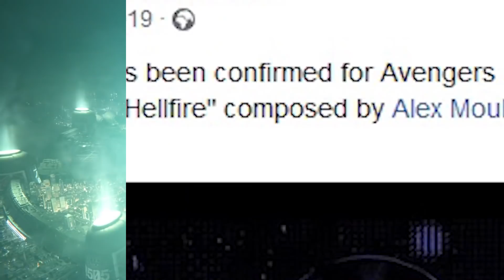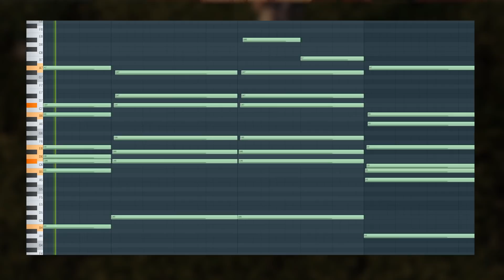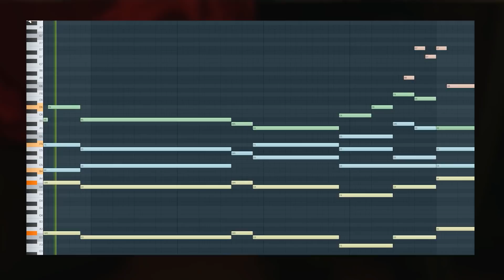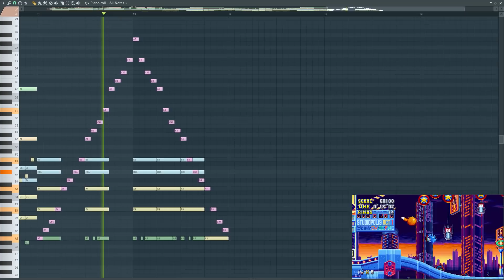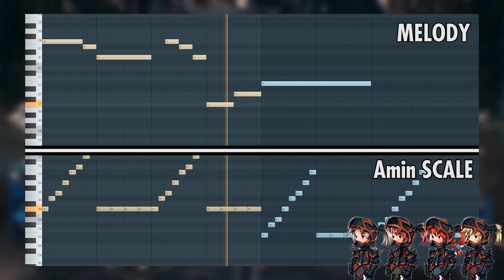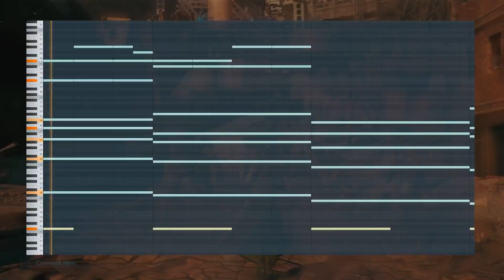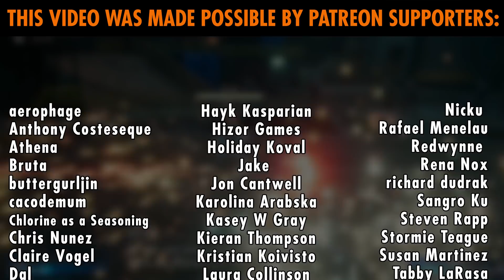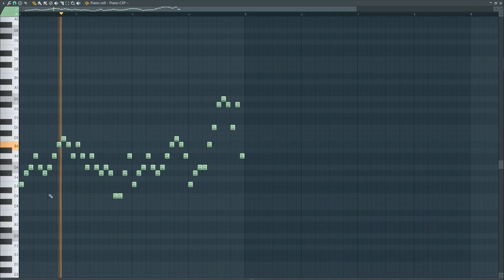Ranking FF7 Remake's Music (as a Composer)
Let's break down and review the top 10 songs in the FF7 Remake Soundttrack, from the perspective of a Music Producer, explained for non-musicians.
Hip Hop De Chocobo? One Winged Angel? Which one is the best FF7R OST?
This soundtrack also shows just how visionary the music of Nobuo Uematsu was at the time, it stood the test of time incredibly well, in great part thanks to the talented roster of composers that brought Final Fantasy 7's music back to life, 20 years later.
TIMESTAMPS:
00:00 - Intro
00:22 - #10: An Unforgettable Night
01:11 - #9: Hell House
02:35 - #8: A Solemn Sunset
04:39 - #7: Tifa's Theme (Jukebox)
05:24 - #6: Smash 'Em, Rip 'Em
06:57 - #5: J-E-N-O-V-A Quickening
08:55 - #4: Collapsed Sector 7 Plate
11:38 - #3: ???
13:15 - #2: ???
14:25 - #1: ???
- FINAL FANTASY VII REMAKE Original Soundtrack
- FINAL FANTASY VII JAZZ ALBUM

▼CREDITS▼
Composers:  Nobuo Uematsu, Mitsuto Suzuki, Masashi Hamauzu, Tadayoshi Makino, Shotaro Shima, Yoshitaka Suzuki, Yasunori Nishiki & Yoshinori Nakamura